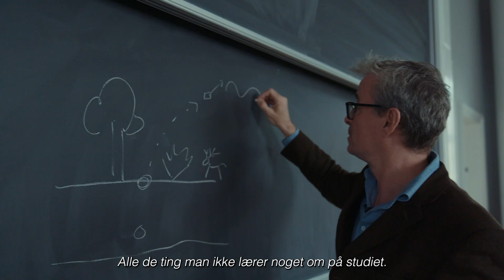Eske Willerslev | Mesterlære | Trailer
Om at lave banebrydende innovation